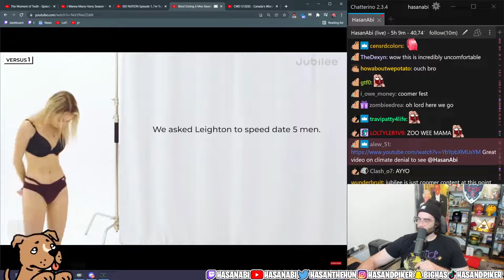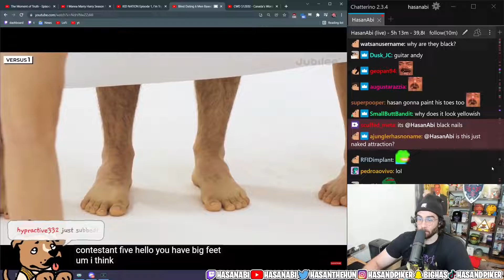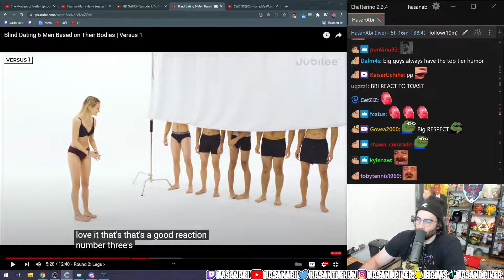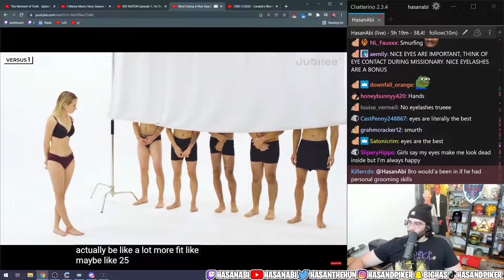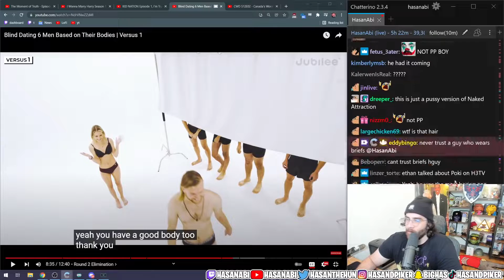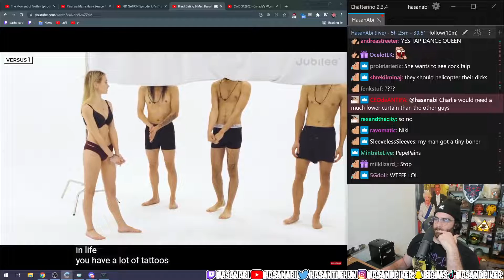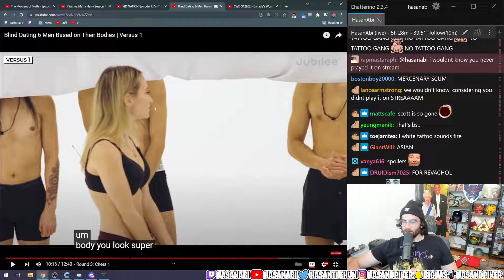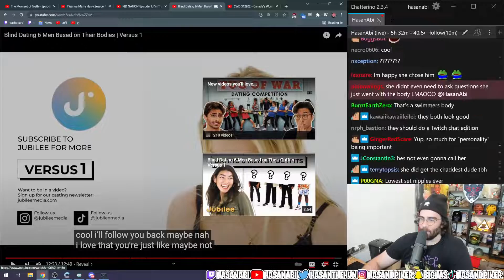Hasanabi Reacts to Blind Dating 6 Men Based on Their Bodies - Jubilee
This is a fan account.
Hasanabi does not upload for this channel.